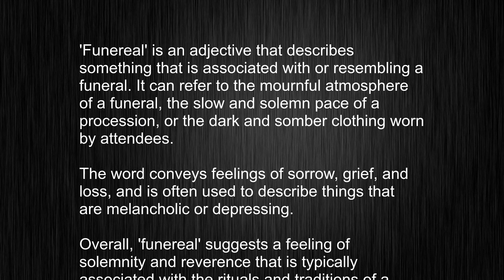What's the meaning of "funereal", How to pronounce funereal?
This video tells you what "funereal" means, how to pronounce it, provides a pronunciation guide and an accurate definition.
   00:00 Pronunciation
   00:23 Meaning

   - What is the meaning of funereal
   - How to say funereal
   - What is the definition of funereal
   - How to pronounce funereal

   Visit our free audio/video dictionary tutorial to learn how to correctly pronounce words/names and to learn their meanings, definitions, just like funereal definition and meaning in Merriam-Webster, funereal definition and meaning in Collins English Dictionary, funereal definition and meaning in The Oxford English Dictionary, funereal definition and meaning in Longman Dictionary of Contemporary English, funereal definition and meaning in Cambridge Advanced Learner's Dictionary, and more.